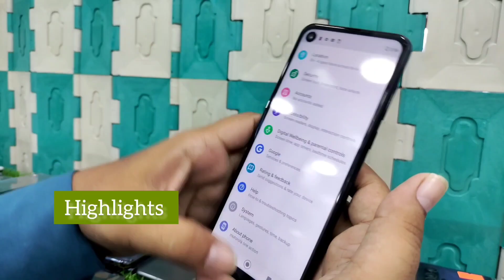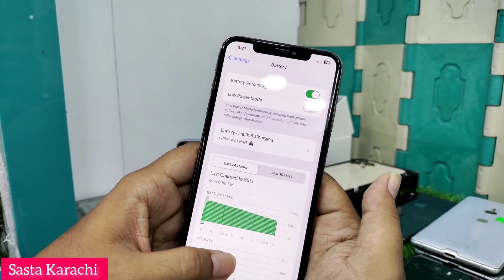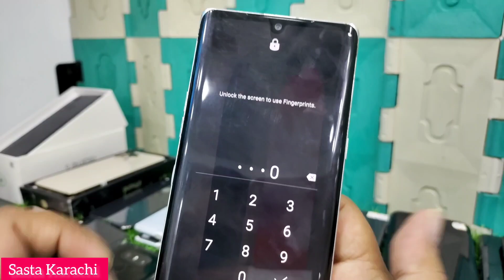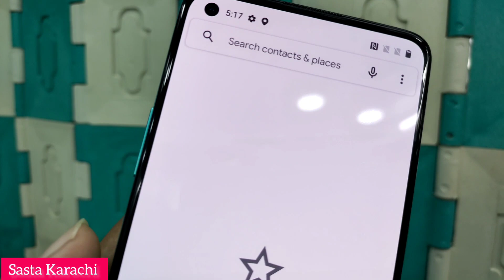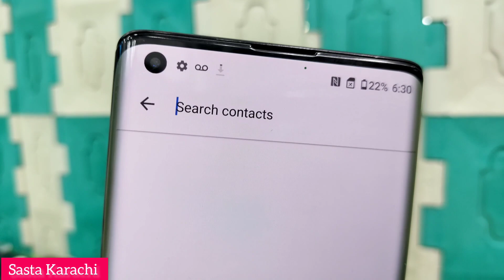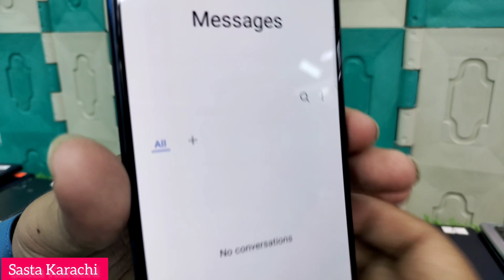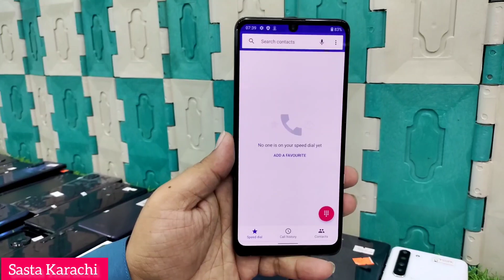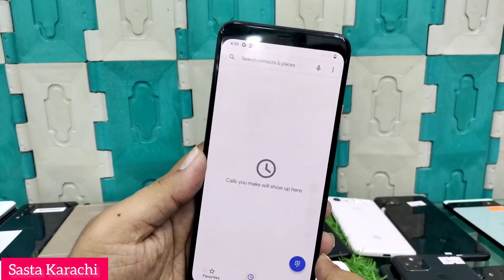Cheapest price mobile Samsung s21,Moto edge plus ll Lgvelvet, Iphone 13pro,Xsmax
Address.  Shop no 171 1st floor zamzam Mobile star city mall sadar karachi

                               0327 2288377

Mobile phone ka maila saj gya